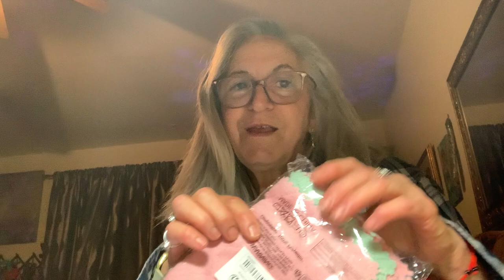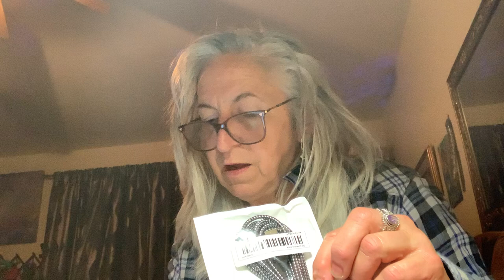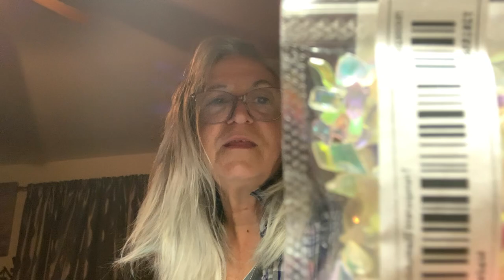Temu Haul part two